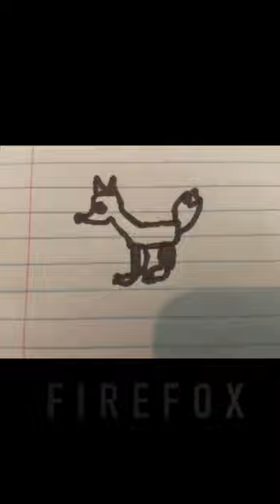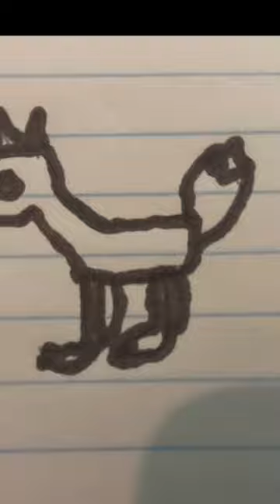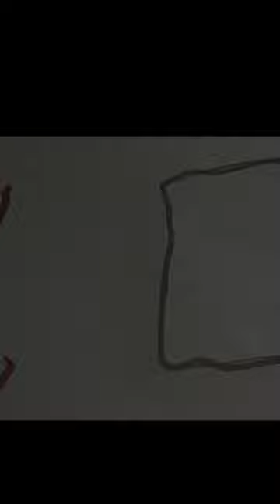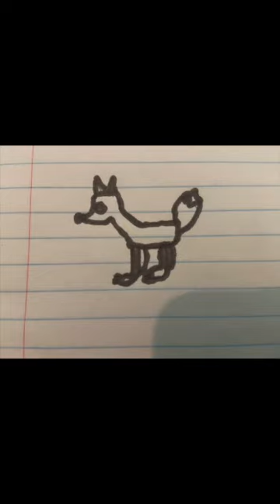Indestructibles play tk 2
Indestructables